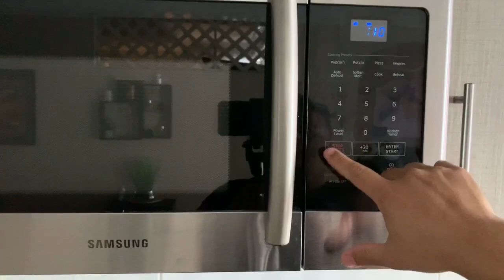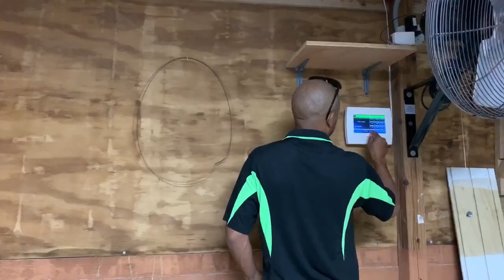MI PRIMER VLOG EN EL TALLER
Este canal va dirigido principalmente a mostrar un poco de mi trabajo como Ebanísta el cúal llevo trabajando como jefe unos 7 años.
El nombre de mi negocio es: Innovación & Estilo, Inc. (una marca registrada)
En este canal el contenido que quiero ofrecerte principalmente será:
Vlogs, DIY, platicas motivacionales y más!